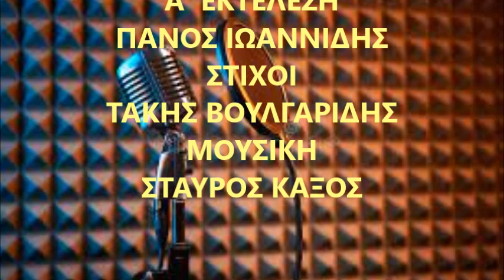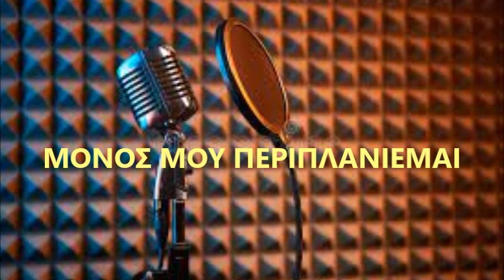ΜΟΝΟΣ ΜΟΥ ΠΕΡΙΠΛΑΝΙΕΜΑΙ - ΤΖΙΦΟΠΟΥΛΟΣ ΔΗΜΗΤΡΗΣ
Α' ΕΚΤΕΛΕΣΗ:  ΠΑΝΟΣ ΙΩΑΝΝΙΔΗΣ  ΕΤΟΣ 1965  ΣΤΙΧΟΙ:  ΤΑΚΗΣ ΒΟΥΛΓΑΡΙΔΗΣ  ΜΟΥΣΙΚΗ:  ΣΤΑΥΡΟΣ ΚΑΞΟΣ.